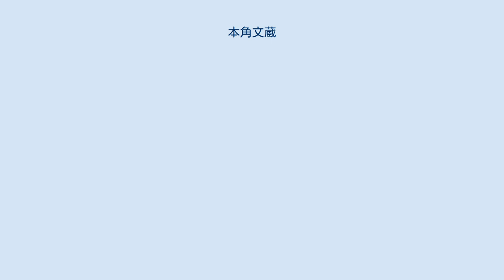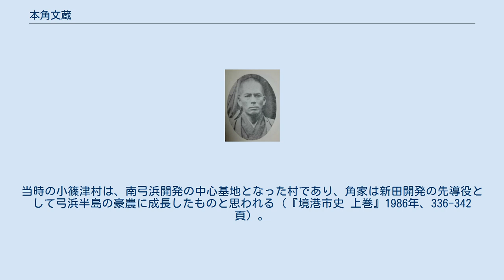本角文蔵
本角 文蔵（もとずみ ぶんぞう、慶応4年7月14日（1868年8月31日） - 昭和10年（1935年）1月25日）は、日本の政治家。
中浜村長（第4代）。
初代中浜村長本角寅造の義弟。
 小篠津村（のち鳥取県境港市小篠津町）の本角家は代々"与平"、"所十郎"を襲名する豪農で、大庄屋をつとめた由緒ある家柄だった。
 29歳で村長に就任し、大正3年（1914年）から耕地整理事業に着手したほか、米川水利灌漑事業、信用組合創設等を行って養蚕で栄える本村農業の振興につとめた。
 さらに農業補習学校の分教場制度を廃止して、教育の質的向上を図り、尋常高等小学校の増築もなした。
 ^ a b c d 『境港市史 上巻』 556頁 ^ 士分の在方役人に対して郡村行政の実務を担当したのが大庄屋以下の農村自治役人であり、在役人と呼ばれた。
在役人はまた郡政を担当する郡役人と、村政を担当する村役人に区分される。
郡村行政の最高責任者が大庄屋で、藩初期の会見郡には4名が配置され、会見郡を4構に区分して各々の行政を分担した。
宗旨庄屋は寛永10年（1633年）ころから各郡1、2名あて新設された。
寛永10年（1633年）の『大庄屋給帳』によると、会見郡には4名の大庄屋が配置されており、その内の一人車尾村次郎左衛門（深田氏）が浜目地区を担当したものと推定される。
以後元禄初年までの浜目地区担当の大庄屋としては、小篠津村の角次郎左衛門、角半左衛門、角三郎兵衛、車尾村深田三郎右衛門が続き宗旨庄屋には延宝7年（1679年）以後元禄初年まで角与兵衛があり、その間与兵衛は組頭庄屋をも兼帯していた。
郡役人を歴任した小篠津村角氏には現在の小篠津村「本角家」先祖と通称「麦垣角」の2系統があったといわれている。
当時の小篠津村は、南弓浜開発の中心基地となった村であり、角家は新田開発の先導役として弓浜半島の豪農に成長したものと思われる（『境港市史 上巻』1986年、336-342頁）。
「紀氏譜記」には江戸期の 小篠津村の旧家角与兵衛も紀氏一門の末葉につながる由緒を伝えている（『境港市史 上巻』1986年、17頁）